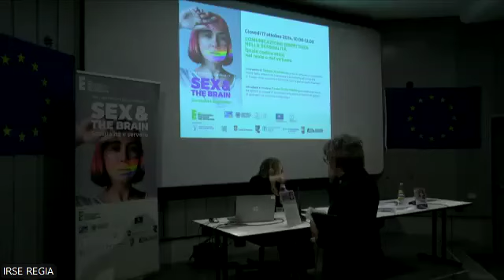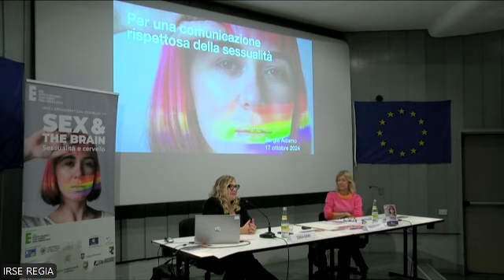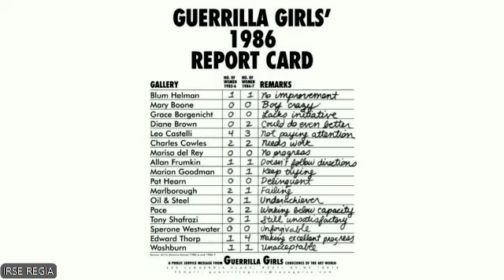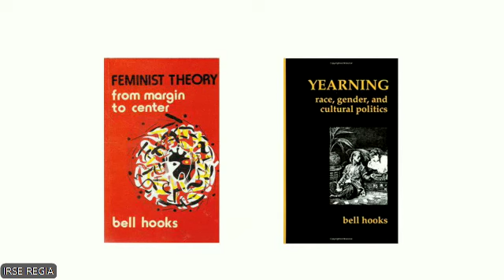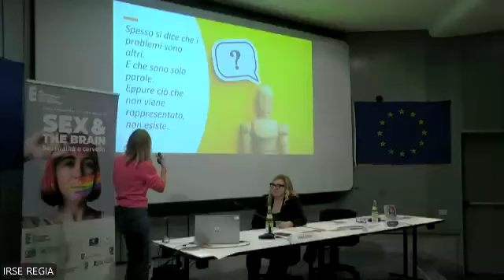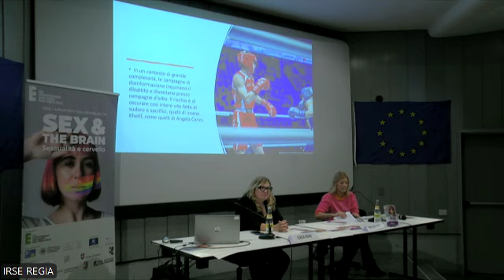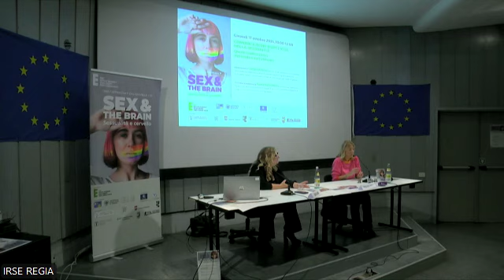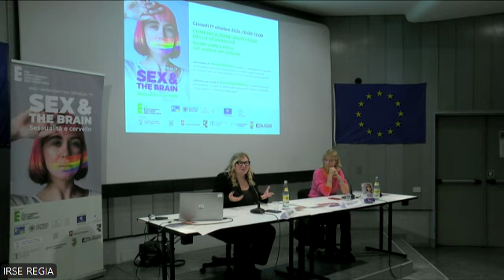[IRSE] Registrazione diretta streaming SEX & THE BRAIN/4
Registrazione della diretta streaming del quarto incontro della serie IRSE Affascinati del cervello dal titolo generale SEX & THE BRAIN

Giovedì 17 ottobre 2024, ore 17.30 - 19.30
COMUNICAZIONE RISPETTOSA NELLA SESSUALITÀ
Quale codice etico, nel reale e nel virtuale
Paola Dalle Molle in dialogo con Sergia Adamo

L’Italia è uno dei pochi Paesi dell’Unione europea che non prevedono l’educazione sessuale tra le materie obbligatorie insegnate tra i banchi di scuola, insieme a Bulgaria, Croazia, Lituania, Romania, Spagna e Ungheria. Ma nel Comprehensive sexuality education (Cse) country profiles del Global Education Monitoring Report-GEM dell’Unesco, pubblicato a febbraio 2023, si afferma che “il diritto all’educazione affettiva e sessuale è un diritto alla salute e il presupposto imprescindibile per la realizzazione di un pieno rispetto dei diritti umani e per l’uguaglianza di genere, che sono tra gli obiettivi dell’Onu per lo sviluppo sostenibile dell’Agenda 2030”.
L’incontro, rivolto a studenti, studentesse, insegnanti, educatori ed educatrici, e operatori culturali, avrà l’obiettivo di sottolineare l’importanza di educare alla sessualità e all’affettività in maniera olistica, impegno che dovrà sempre più essere centrale e articolato nei programmi formativi ministeriali, a scuola, e per le associazioni che si interfacciano con la fascia preadolescenziale e adolescenziale.
Intervento di: Violeta Benini, ostetrica, consulente sessuale, divulgatrice. Laurea in Ostetricia, Università di Verona; Master in Sessuologia, Instituto de Sexología IN.CI.SEX di Madrid; Master in Rieducazione pelvica femminile, Università di Pisa; Consulente Sessuale “alfabetizzazione sessuale” presso Istituto Italiano Sessuologia Scientifica. Autrice di Senza tabù. Il mio corpo (come funziona), il piacere (come si fa), Fabbri Editore 2020; Voglio venire. Benvenuti orgasmi felici, addio dolore e difficoltà, Fabbri Editore 2022; Ars amandi, non chiamiamoli preliminari, DeAgostini 2024. Consulente sessuale e content creator su Instagram e altre piattaforme.